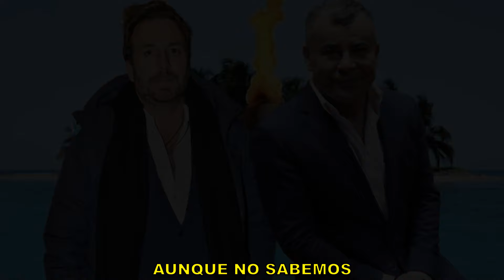🔴JOAQUÍN PRAT REVELA POR ERROR EL GANADOR DE SUPERVIVIENTES 2024 en con ANGEL CRISTO